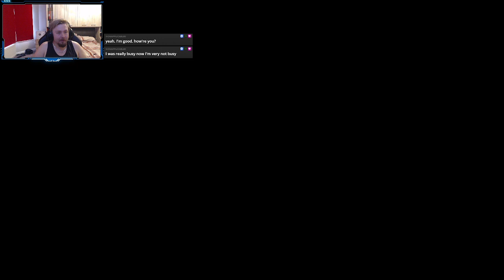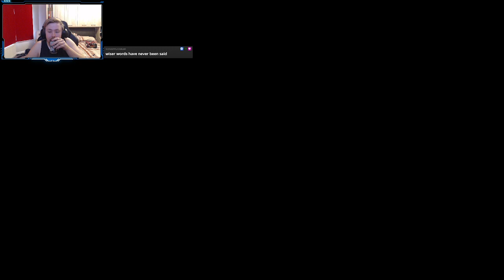Twitch Vod - 30/07/2023 - The Legend of Heroes: Trails into Reverie - Day 3